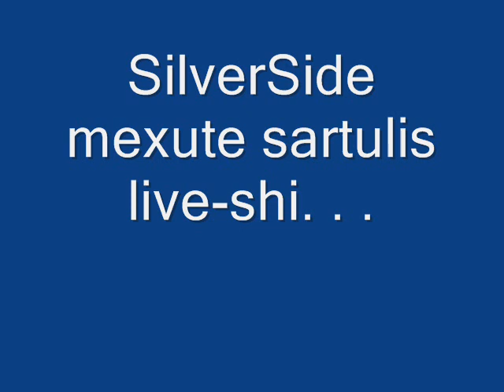SilverSide - knocking on heavens door (demo version)